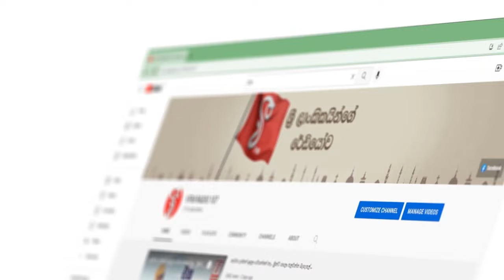අපිට කැම්බල් පිටිය පුරවන්න පුළුවන්ආත්ම විශ්වාසේ ඉහළින්ම තියෙනවා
අපි ගෝල් ෆෙස් එක පිරෙව්වා
අපිට කැම්බල් පිටිය පුරවන්න පුළුවන්
ආත්ම විශ්වාසේ ඉහළින්ම තියෙනවා
කවුරු විවෘත කළත් අද ඇවිත් හැමදේම කළේ මහින්ද